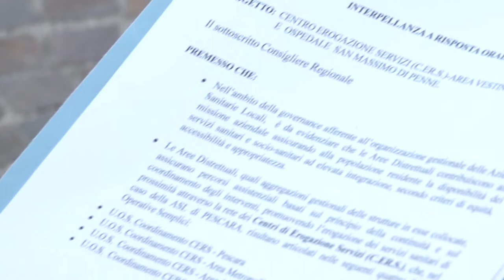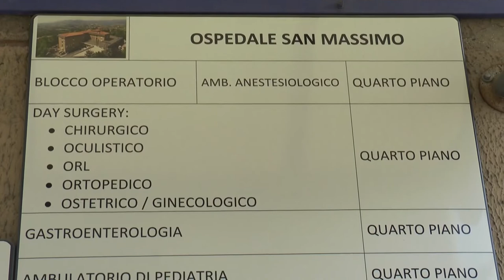Il M5S presenta dossier e interpellanza su Sanità nel pescarese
Il consigliere regionale del M5S Domenico Pettinari ha presentato questa mattina un dossier e una interrogazione urgente in Consiglio Regionale sulle problematiche della Sanità nell’area vestina e in particolare all’ospedale San Massimo di Penne.